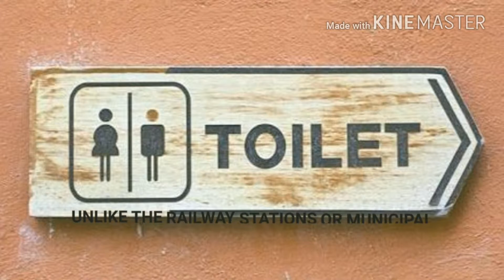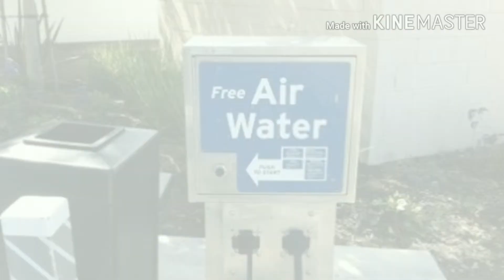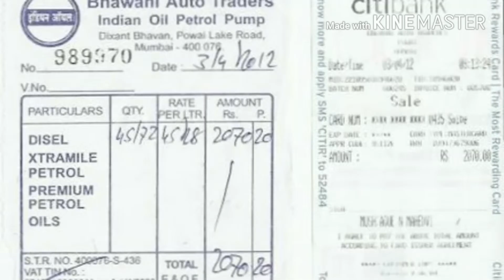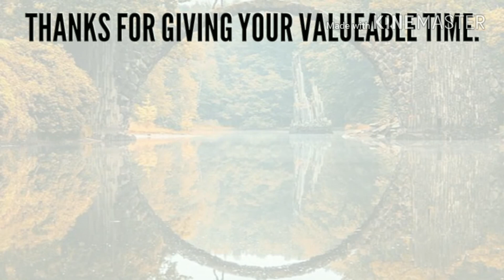10 Rights You're Entitled To Get At The Petrol Pumps. |2017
Our country has approximately 58,000 plus petrol pumps where millions of litres of fuel are distributed to consumers every day. Once in our lives, we all have been victims of fraud at petrol pumps.  Very few of us know that we are entitled to various rights and benefits at the petrol pumps which the staffs are bound to oblige.

Here, know all your rights.
1. Free Drinking Water.
2. Free Toilet Services.
3. Free Air.
4.First-Aid Facility.
5.Complaint Register.
6. Firefighting Instruments.
7.Free phone call.
8. Display of fuel prices and working hours.
9. Right to ask for bill.
10. Right to check the quality of oil, Right to check the quantity, and Right to check the density of petrol, diesel.